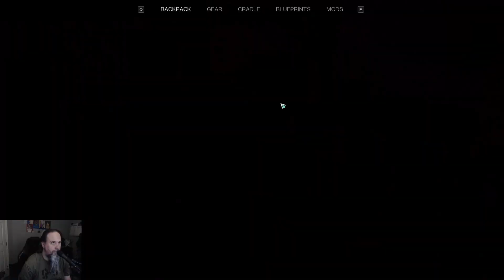Gaia Military Base Once Human S1E43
The is my first look play through of Once Human